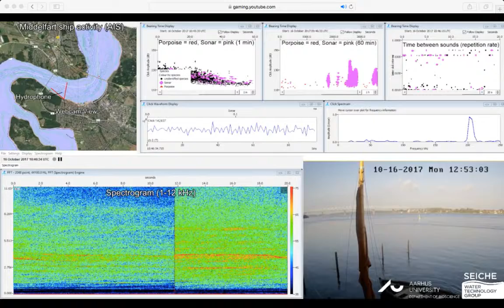Middlefart - Sailboat With Engine